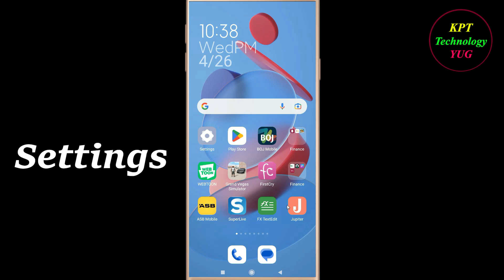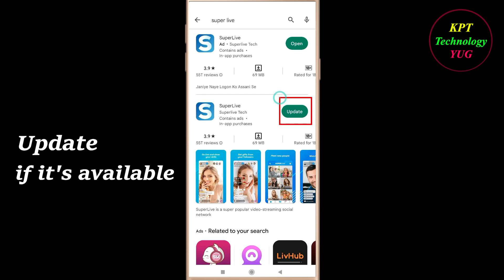How to Fix SuperLive App Not Opening / Loading / Not Working Problem in Android Phone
SuperLive App Not working / Loading / Not Opening Problem in Android & Ios Mobile Phone? Here's how to fix it or how to solve it. It will help you to get rid of SuperLive not working and not open problem.